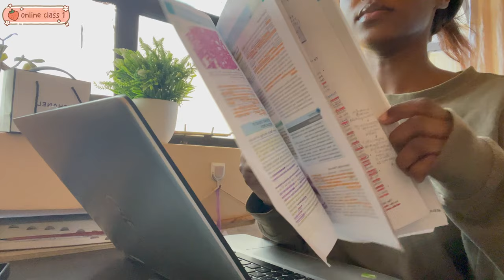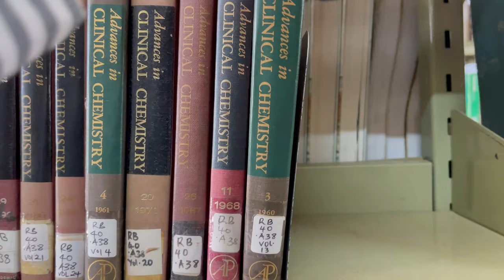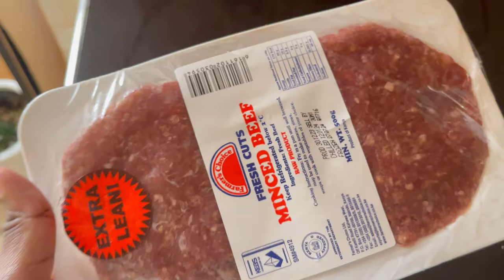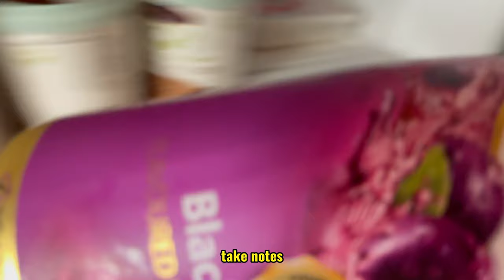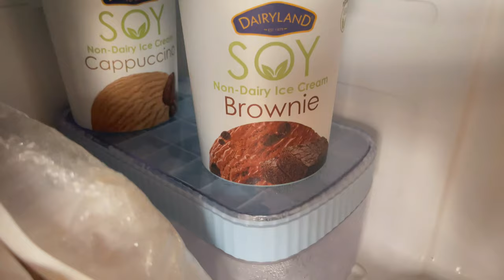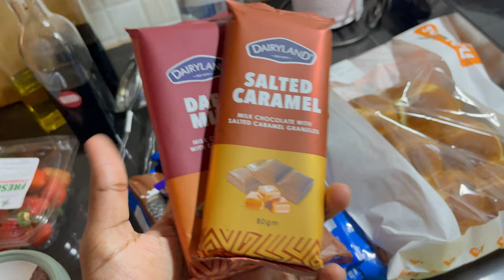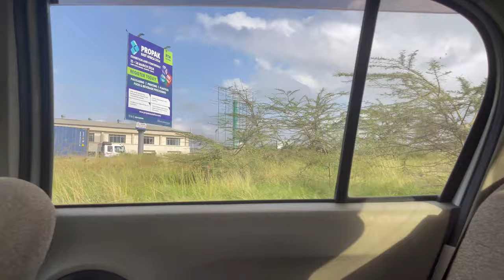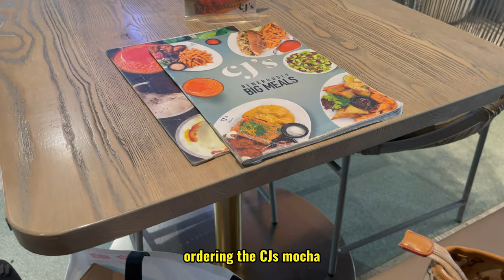college vlog🍪| study PRODUCTIVE📚 self-care days💌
Productive College Week in my life vlog. Lots of studying and self-care activities like baking. Living alone diaries. I had a blast putting it together and hope you enjoy it too. Hope you enjoy xx!
timestamps;
00:00 intro
00:20 slow morning
01:43 bake cookies
03:46 library study
04:14 chill night
04:45 busy morning
06:28 cooking brunch
08:45 study session
10:17 grocery run
12:45 hospital placement
14:04 shopping